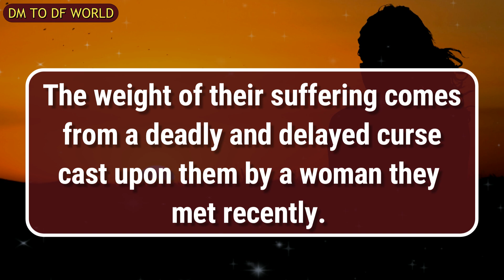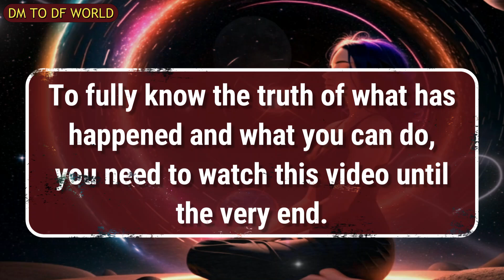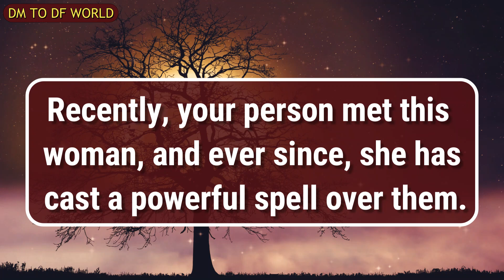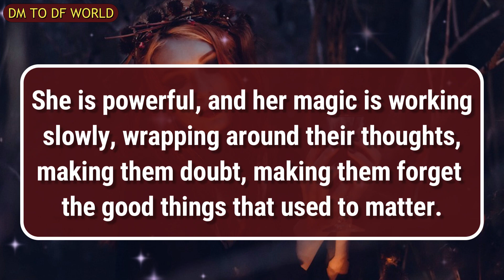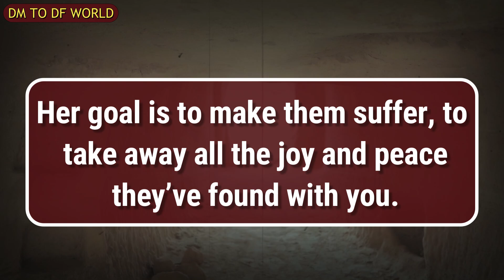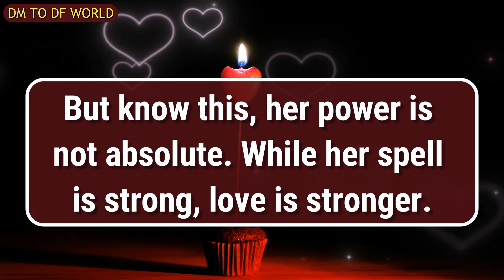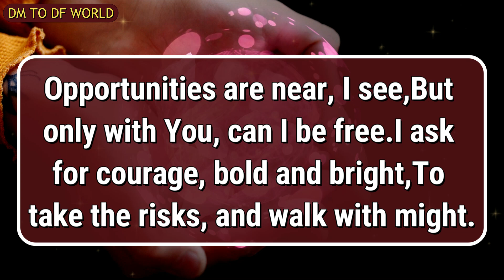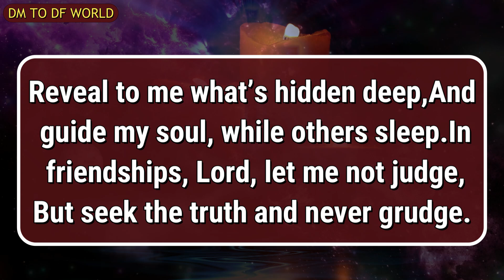Shockingly, This Women is none other than...🦋dm to df 🦋 | finance reading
divine feminine,
twin flame,